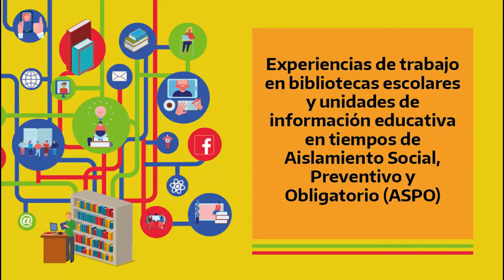Experiencia: Programa Radial "La voz de la Biblioteca y Recalculando".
Biblioteca Escolar Aracelia Rosa Airaudo de la Escuela de Educación Secundaria Nº18 "Eugenia Rodríguez de Zlachevsky". Santa Sylvina, Chaco.
Programa Radial "La voz de la Biblioteca y Recalculando".

El programa radial “La voz de la biblioteca” se realiza en la radio escolar Estilo 18 FM 88.5, perteneciente a la Escuela Educación Secundaria N°18 de Santa Sylvina. En abril de 2020, ante la necesidad de estar conectados con las y los estudiantes, ya que una parte de la comunidad no posee computadoras y solo se comunicaban con las y los profesores vía WhatsApp, el programa radial se renombró "Recalculando" y se emitió desde radio Estación de luz de Villa Ángela.
En la localidad casi no hubo acceso a Internet y la radio escolar no pudo tener mucha extensión en la comunidad, pero sí tuvo mucha repercusión la emisión de los programas a través de Facebook.
El programa consistió en preparar grabaciones y lecturas en vivo de efemérides, debatir con la o el docente, comentar las novedades para las y los estudiantes y profesores. La compaginación del material estuvo a cargo de la bibliotecaria que también condujo el programa con la profesora de matemáticas. Fue emitido en dúplex desde la radio Estilo 18 por otra bibliotecaria y un profesor de Lengua.
Se buscó promocionar la lectura con la participación de bibliotecarias y bibliotecarios, profesores y alumnas y  alumnos; fortalecer el vínculo docente-alumna/o-bibliotecarias/os; y el acercamiento de la escuela-biblioteca a la casa de cada estudiante de Santa Sylvina.